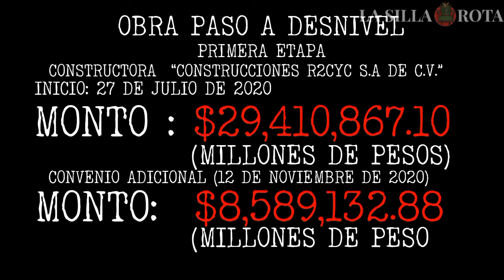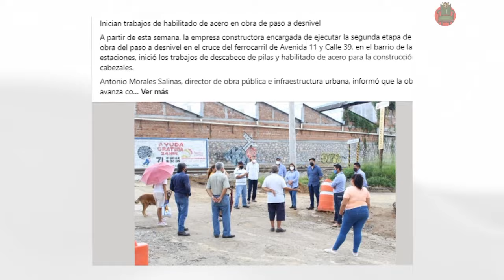Paso a desnivel en Córdoba, el fraude impune de Lety López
A pesar de elevar los costos originales en el contrato y favorecer a una misma empresa, la exalcaldesa de Córdoba, Leticia López Landeros heredó a los ciudadanos una obra de mala calidad y que por la falta de planeación se convirtió en un peligro para automovilistas